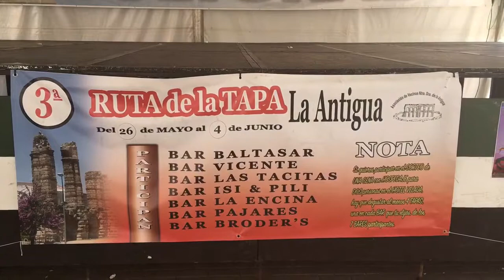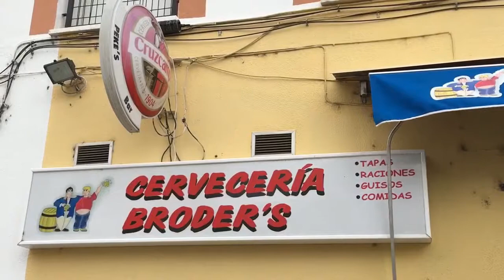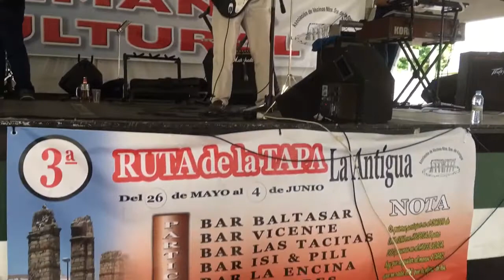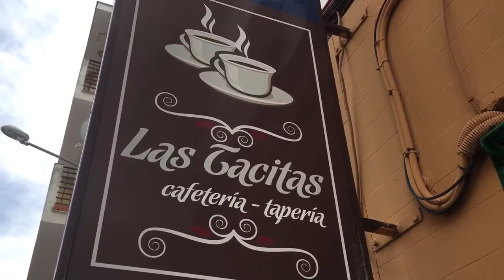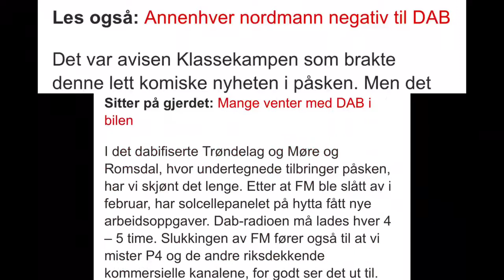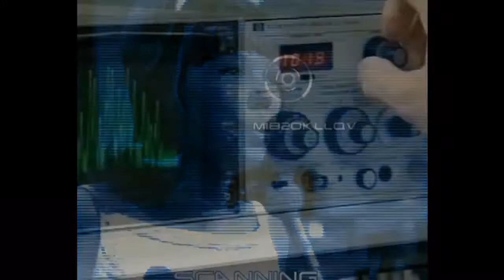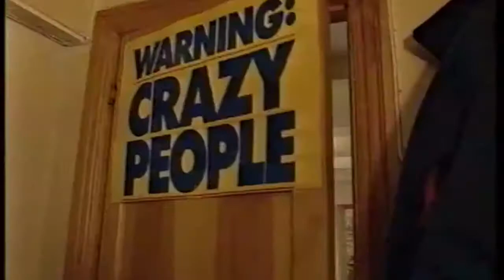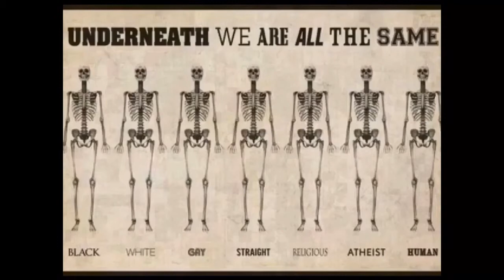Arilds kaffeblogg 2/6-2017 En alvorlig feil er rettet!